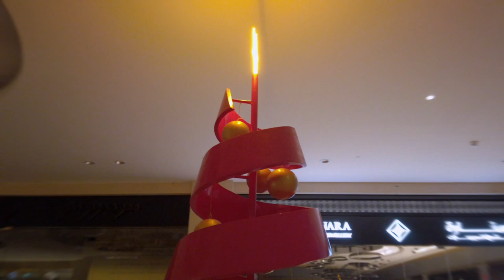Winter Wonderland | YASMALL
This holiday season, there’s no place like

Yas Mall!

With festive activities, exciting entertainment, and amazing shopping deals, enjoy the most wonderful time of the year.

Santa Meet & Greet

Shake hands with Santa or ride the Santa Express Train to the Elf Toy Factory! Embrace the season at our Hot Chocolate Stand, write a Letter and Make a Wish to Santa.

Roaming Entertainment

Listen to the soundtrack of the season with our Nutcracker Jukebox or see our Festive Performance and Roaming Bands that bring in some energy and excitement.

Festive Gift Shopping

Enjoy the festivities and discover Santa’s Gifts and Festive Market.

Kids’Arts & Crafts

Little ones will love our Arts and Craft activities, build a Gingerbread House, or join in the fun the Snowball Photo Op.

See you at Yas Mall, where the best time of the year begins!

Make more YasMallMoments with your loved ones.